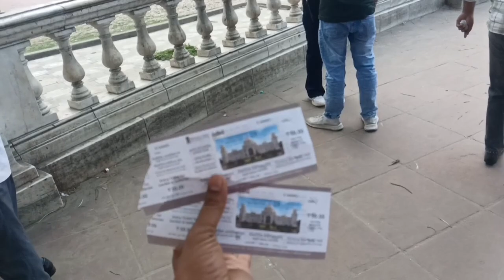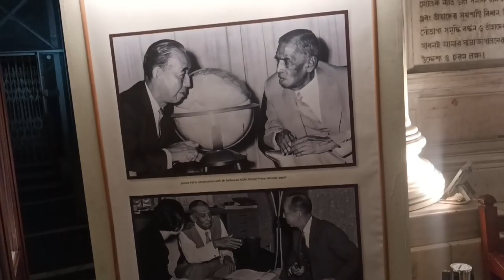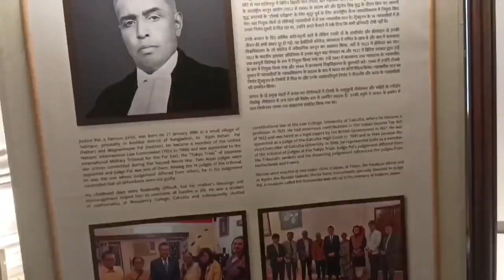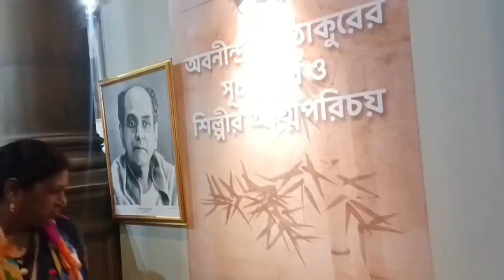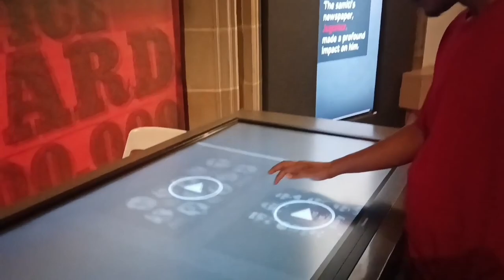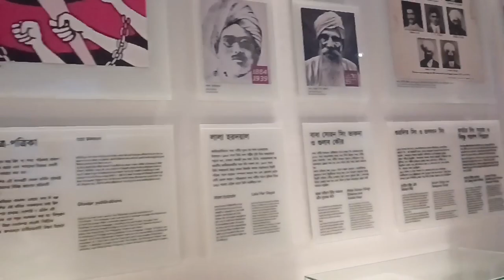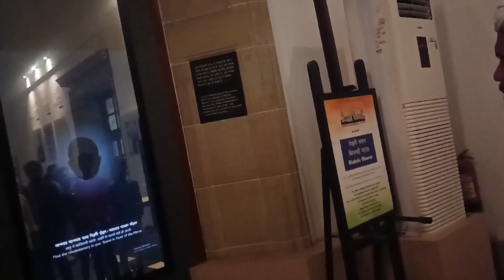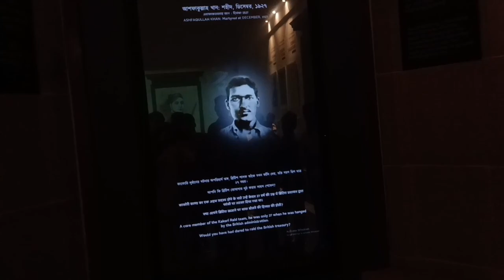My new vlog.2024 .Victoria Memorial full Vlog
Victoria Memorial Kolkata vlog

victoria memorial kolkata short video
victoria memorial kolkata old video
victoria memorial kolkata video
victoria memorial kolkata Il full vlog with full details
victoria memorial hall kolkata victoria memorial travel vlog
ভিক্টোরিয়া মেমোরিয়াল কোলকাতা victoria memorial kolkata nahida vlog & cookVictoria Memorial video
victoria memorial hd video
victoria memorial kolkata bishnu vlogs delhivictoriamemorialkolkata
The Victoria Memorial is a large marble monument on the Maidan in Central Kolkata, having its entrance on the Queen's Way. It was built between 1906 and 1921 by the Government of India. It is dedicated to the memory of Queen Victoria, the Empress of I

Victoria Memorial, a majestic white marble edifice situated in the middle of 64 acres (25 ha) of sprawling gardens, dominating the centre of the Kolkata, India. Architecturally, it seems to reflect contemporary British civic classicism, but there are deliberate Eastern references as well.

The Victoria Memorial was conceived by Lord Curzon as a fitting monument to Queen Victoria of the United Kingdom following her death in 1901. He organized funding for the project from within India and commissioned William Emerson, one of the leading British architects of the day, to design the edifice for the centre of the city that was then the capital of British India. The prince of Wales (later King George V) laid the cornerstone on January 4, 1906, and, after lengthy construction work, the building was formally opened on December 28, 1921.The sides of the memorial are linked by open colonnades and in the south entrance, approached through a triumphal archway commemorating King Edward VII, there is a statue of Lord Curzon himself. The entrance hall contains bronze busts and marble statues of royal figures, and the walls are decorated with murals showing scenes from Queen Victoria's life and texts from her imperial proclamations. The interior rooms display important collections of paintings, sculpture, artifacts, books, and manuscripts, all relating to royalty and empire.
j
Address: Victoria Memorial Hall, 1, Queens Way, Maidan, Kolkata, West Bengal 700071
Stories from the collection: Rabindranath Tagore, MORE
Architects: William Emerson, Vincent Esch
Construction started: 1906
Founded: 4 January 1906, Kolkata
Owner: Government of India
Visitors: 5 million annually

The marble used to construct the building comes from the same Makrana quarries in Rajasthan that were used for the construction of the Taj Mahal, and the corner domes are faintly Mughal in style. The whole composition is crowned by a bronze statue of the Angel of Victory that stands 16 feet (4.9 m) high; though not a true weather vane, it rotates when the wind is strong enough.
imran trick Volga